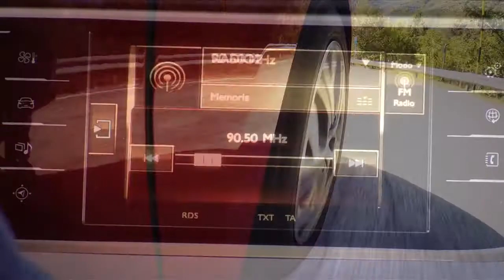New 2013 Citroen C4 Picasso Trailer